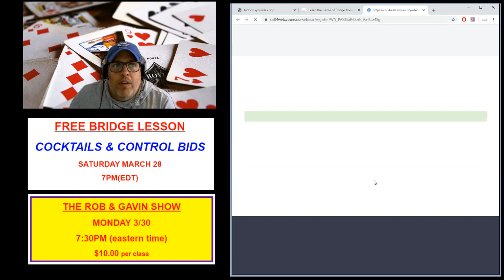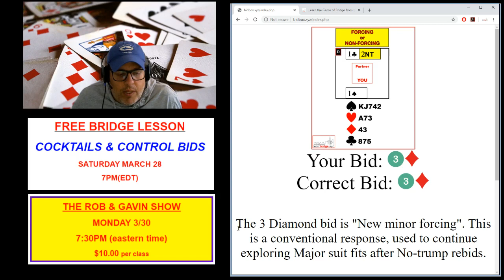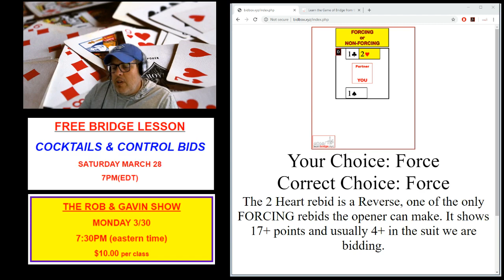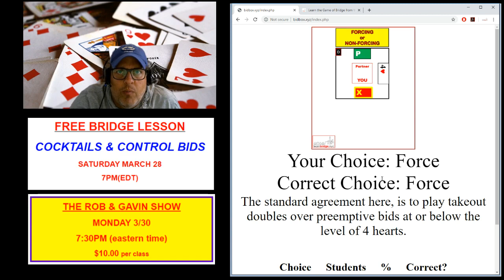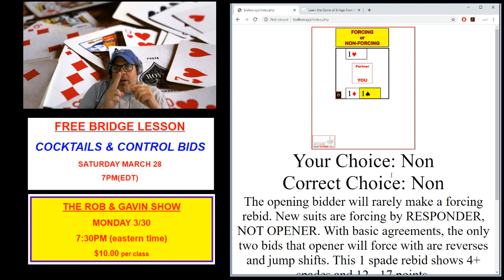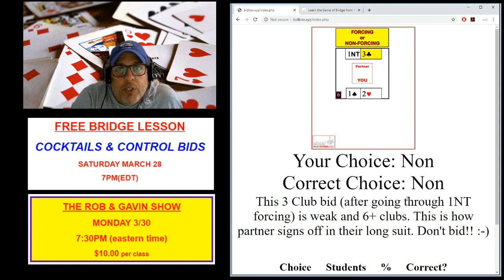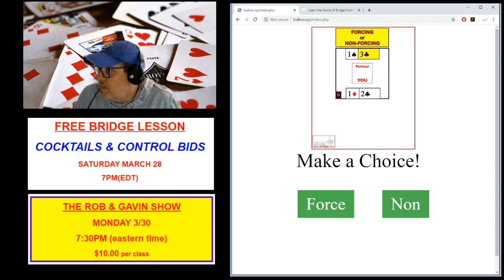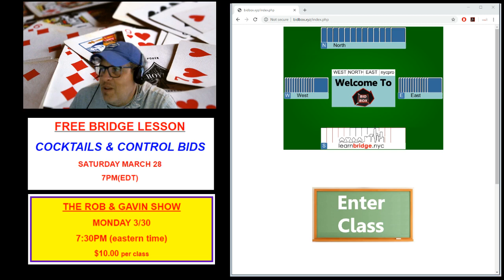FORCING or NON-FORCING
Join Rob Barrington for this fun bidding class called "Forcing or Non-Forcing".  Rob will show you some auctions and ask you a variety of questions about the bids made throughout.

To access bid box;  open a browser (chrome, safari, firefox...) and type "bidbox.xyz" into the address bar of your browser.

Check your volume.  Make sure the volume on your device, and the you tube player are turned up.